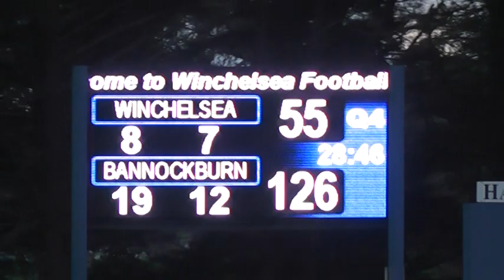R11 Winc v Ban 4th QTR 24 6 17